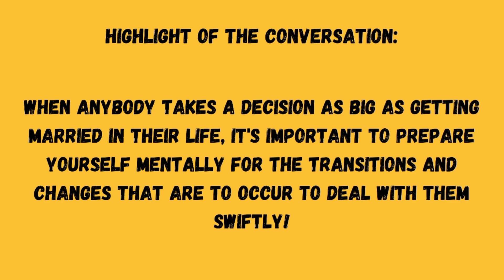Talking about Marriages| Arranged Marriage and Love Marriage| Life After Marriages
In this episode, Ms. Mahima Poddar, the host of the videocast Cozy Conversations, sits with two different women who have made different life choices in the process of getting married.

On one side, we have Dr. Pooja Jaiswal, a consultant radiologist, who chose to go for an arranged marriage 20 years back. On the other side, we have Ms. Nisham Murarka, working at Facts Nepal who chose to go beyond societal norms and do an intercaste love marriage 1.5 years back.

These women come together and share their experiences of married life and how life has now unfolded for them after getting married!